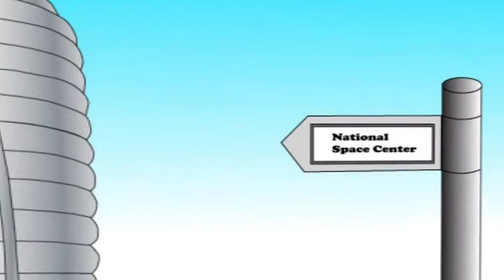Undergrad Motion Graphics TV opening sequence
A university project to create a opening TV sequence. I chose to make mine completely cartoon like and used adobe illustrator, photoshop and after effects to create it.